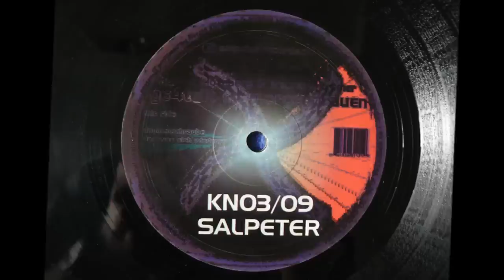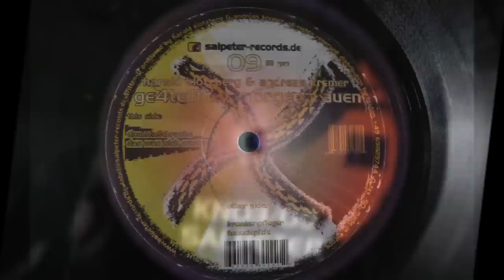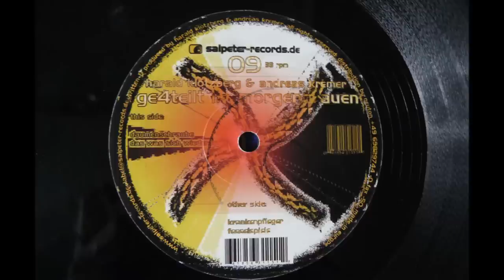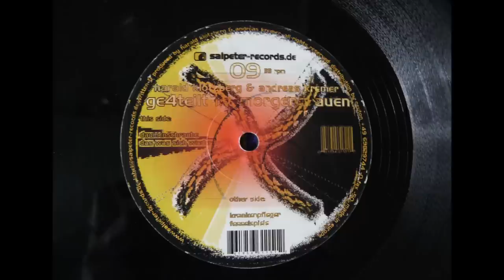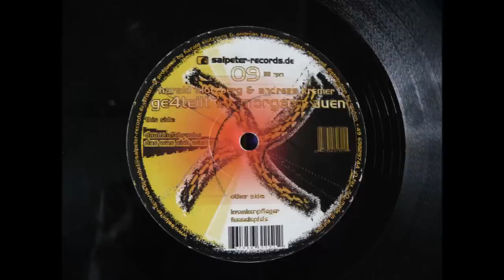Andreas Kremer & Harald Klotzberg - Fesselspiele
Andreas Kremer & Harald Klotzberg ‎-- Ge4teilt Am Morgen, B2
Label: Salpeter Records ‎-- KNO309
Format: Vinyl, 12" ,Germany 2002
Style: Techno